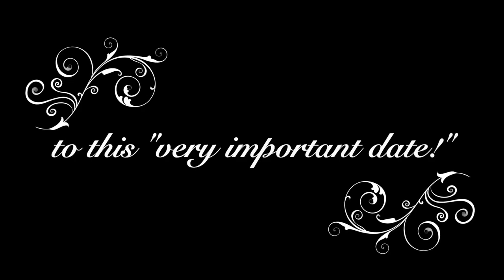Alice in Wonderland | LMS Advanced Theatre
Please enjoy this trailer for our upcoming performance!
November 19th at 6:30 PM
James Clemens Auditorium
Tickets are $5 cash at the door